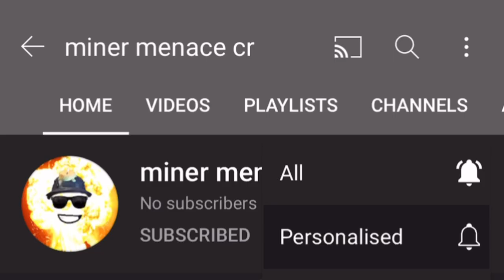minergod cr channel trailer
If you don't like my content, use it to annoy your neighbors